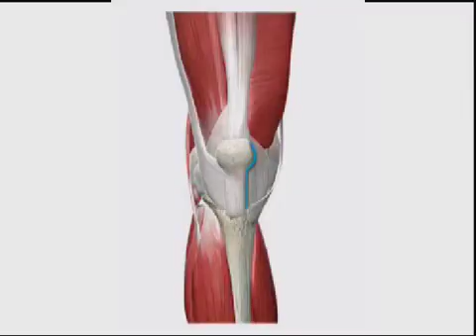10/19/2010 Candidates Pahrump Town Board Pt.1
Candidates Pahrump Town Board Pt.1